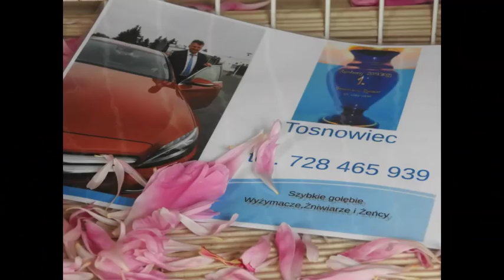Sprzedaż szybkich gołębi młodych tel. 728 465 939